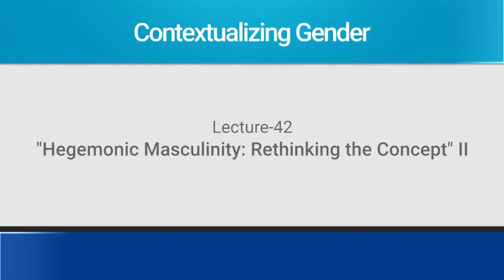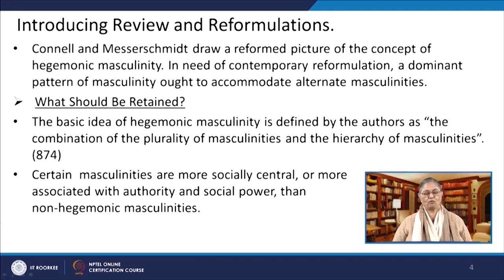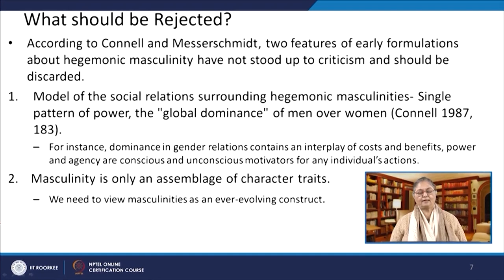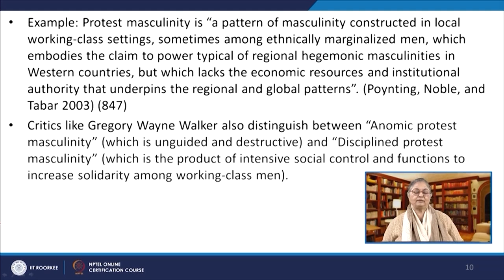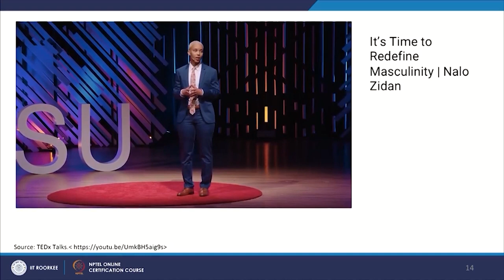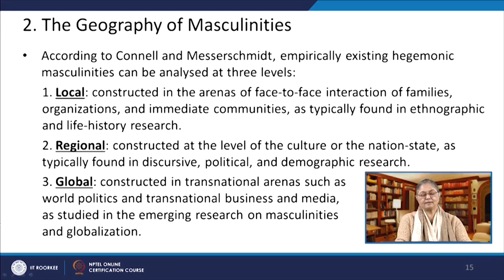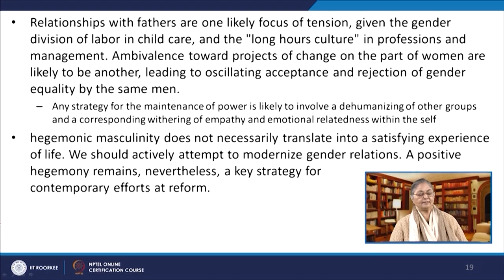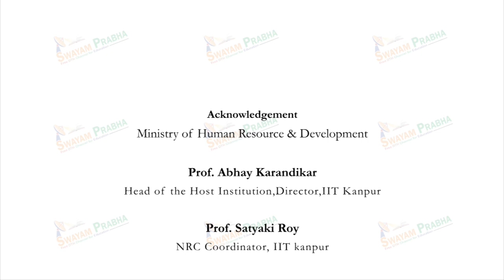Lecture 42: Hegemonic Masculinity: Rethinking the Concept II